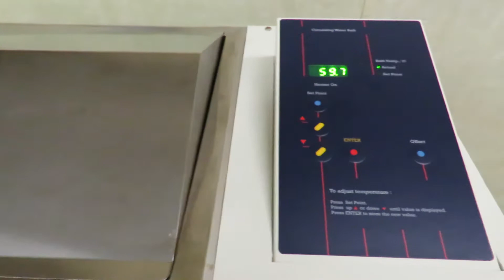ExpressLabWerks.com Precision Heated Circulating Laboratory Water Bath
Short video showing the Precision Heated Circulating Laboratory Water Bath in operation.  For sale at expresslabwerks.com